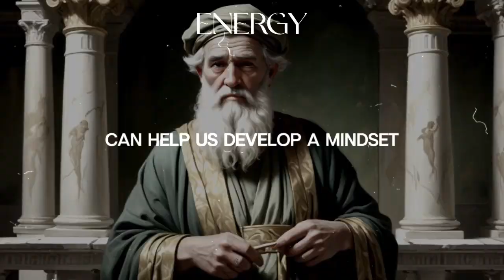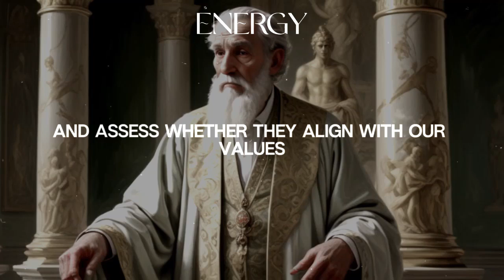Talk Like This To Change Your Life Incredibly Use With Caution